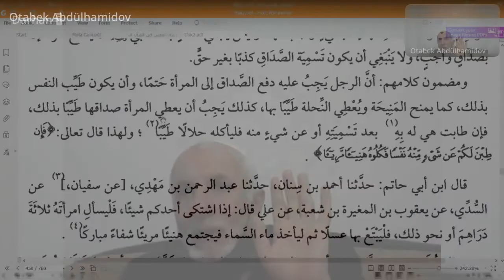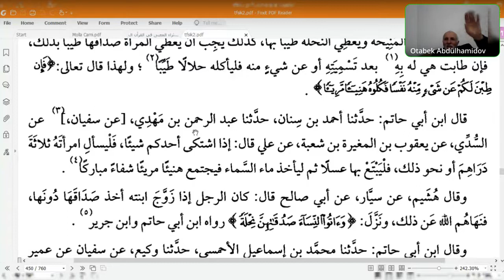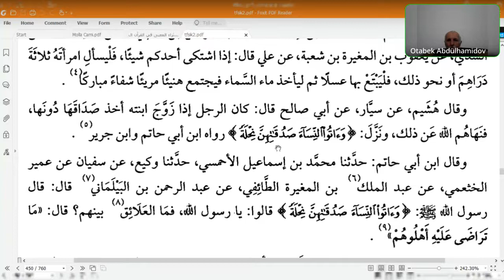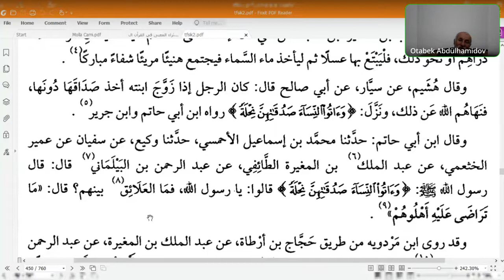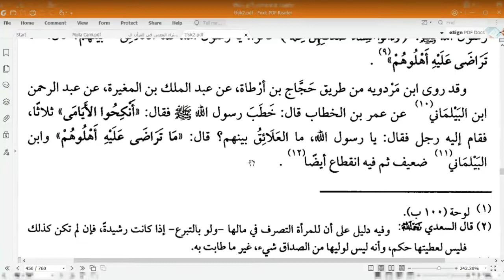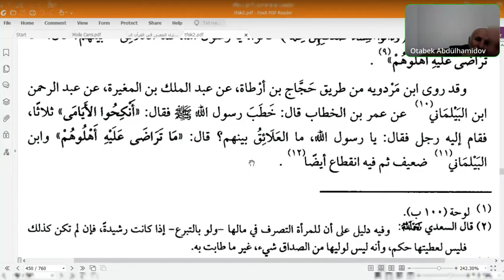Seyda Halil Çiçek | İbn Kesîr Tefsiri | Nisâ sûresi | 4. Âyet-i Kerîme